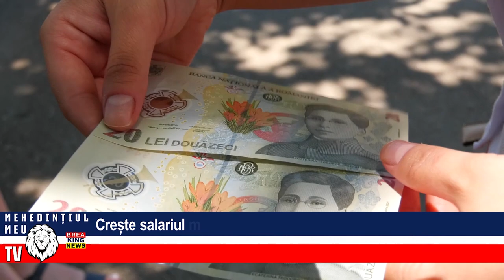CREȘTE SALARIUL MINIM